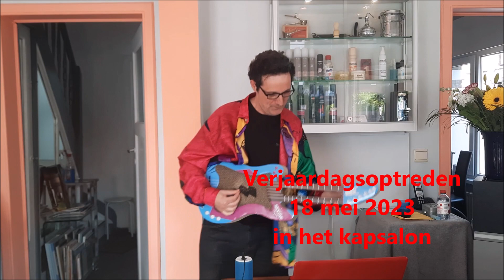Brigitte & Dimitri 18 mei 2023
Verjaardagsoptreden 52 jaar op 18 mei 2023 in mijn kapsalon met Brigitte Callebert
Concert d'anniversaire de mes 52 ans le 18 mai 2023 dans mon salon de coiffure avec Brigitte Callebert.